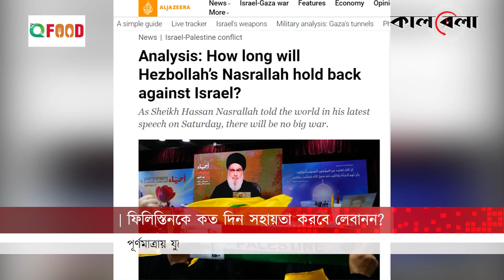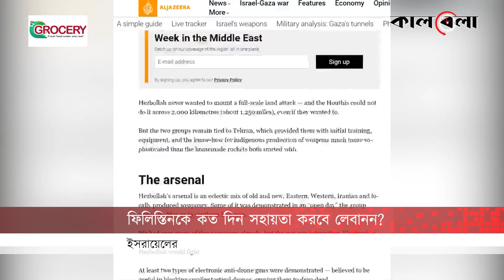ফিলিস্তিনি যো'দ্ধাদের কত দিন সহায়তা করবে লেবানন? | Palestine-Lebanon | Middle East | Kalbela